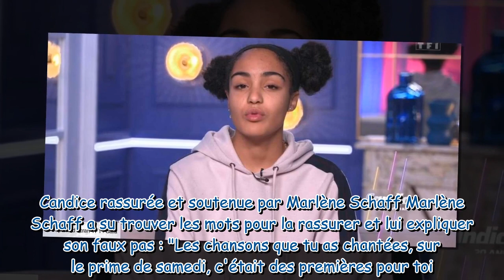“Je suis déçue de moi même” Candice Star Academy en proie aux doutes avant les évaluations